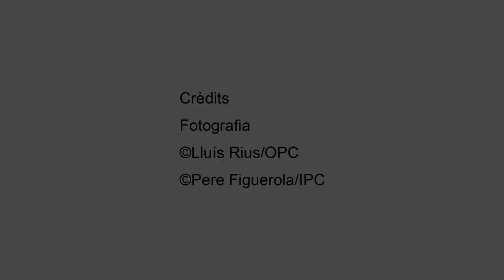12 Punt tàctil la pell del Titanosaure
Us presentem un punt tàctil per experimentar el tacte d'una pell de Titanosaure